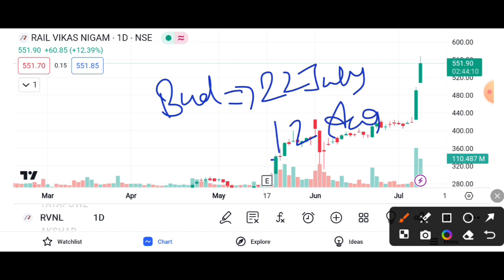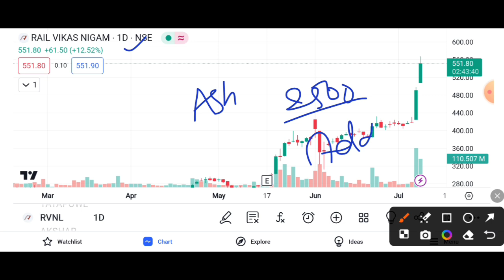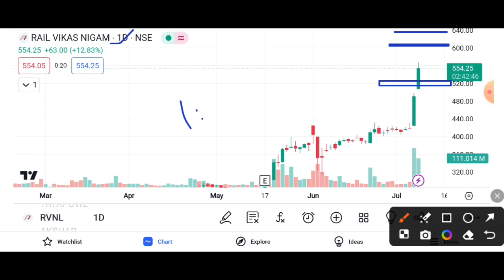RVNL SHARE 12%⏫ JUMP, SHARE BREAKOUT ALL TIME HIGH || RVNL SHARE LATEST NEWS TODAY